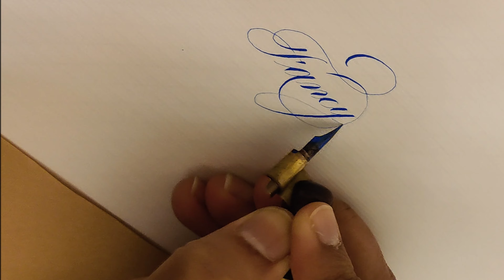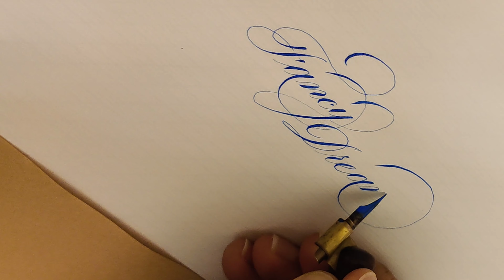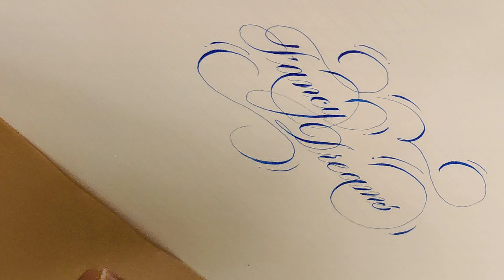Engrosser's script Calligraphy | Fancy Dreams - Satisfying Calligraphy